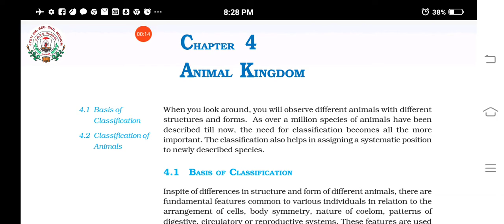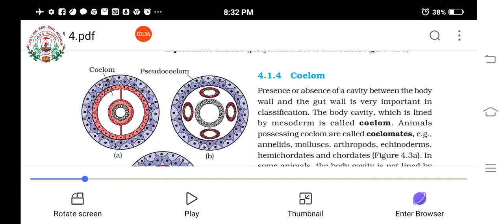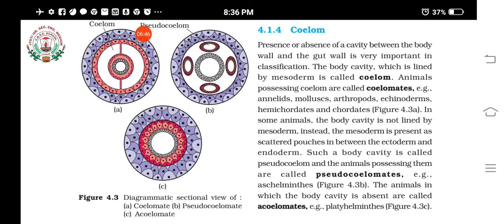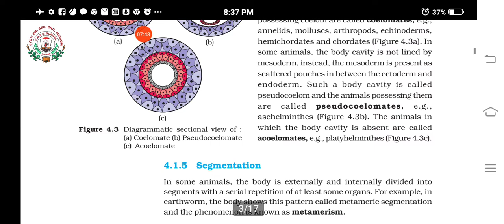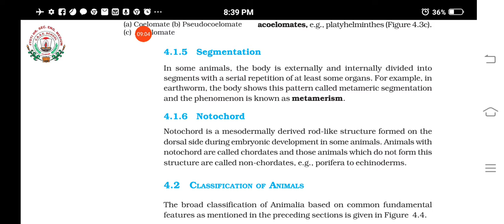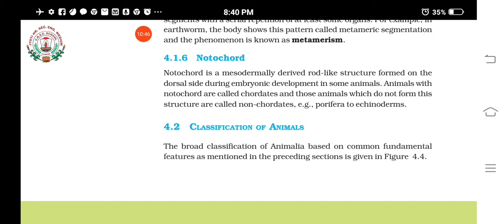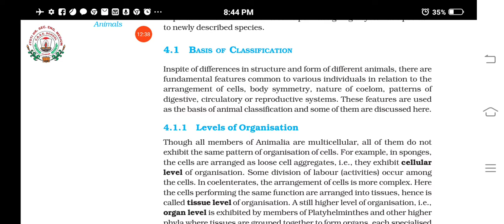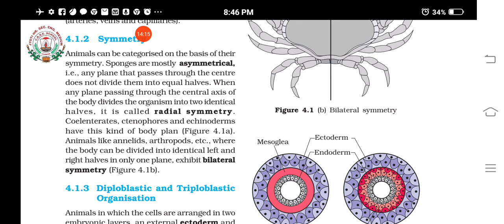11 bio 15 September 2020 part1